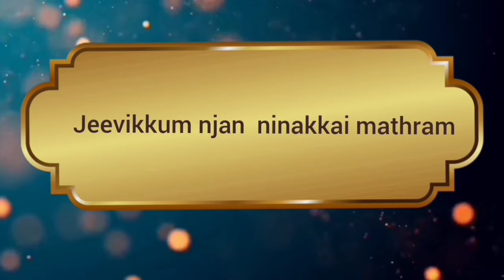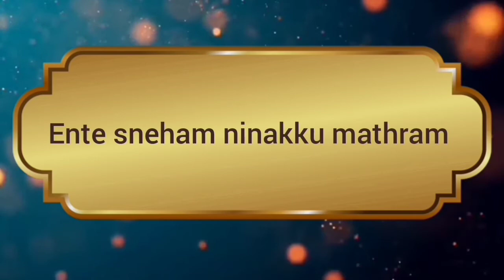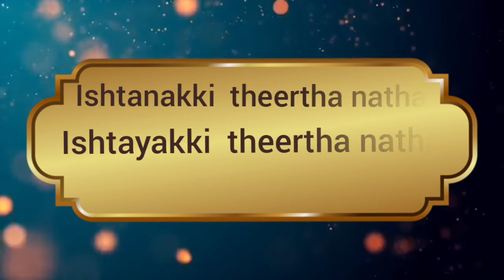Pranapriya Yeshu natha Karaoke with Lyrics | this track Owner : Manorama Music